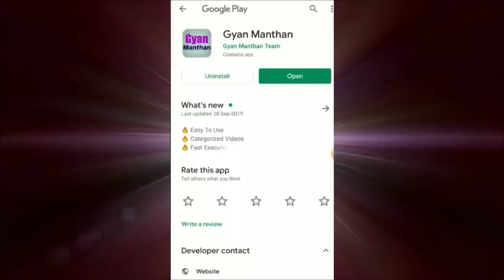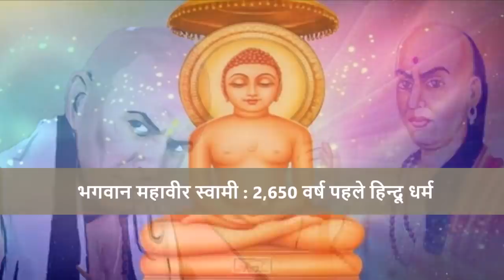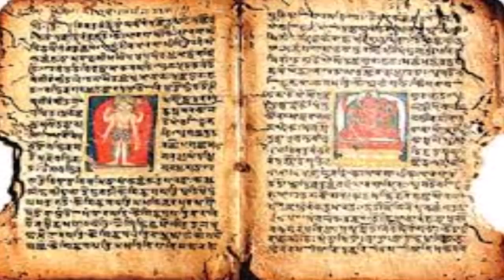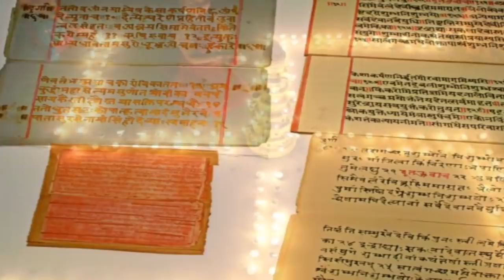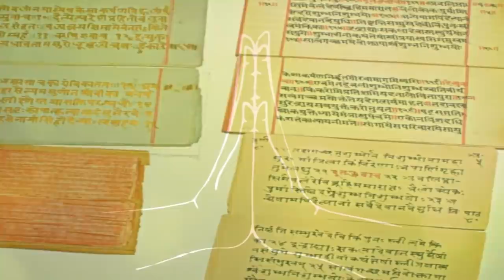आखिर कितना प्राचीन है हिंदू धर्म? How Old is the Hindu Religion